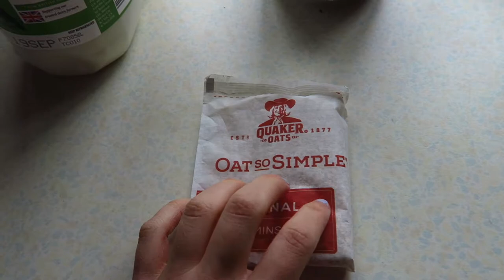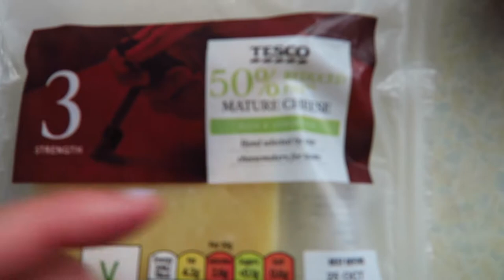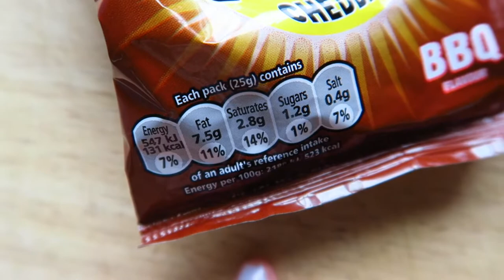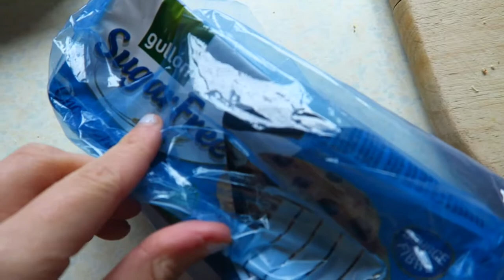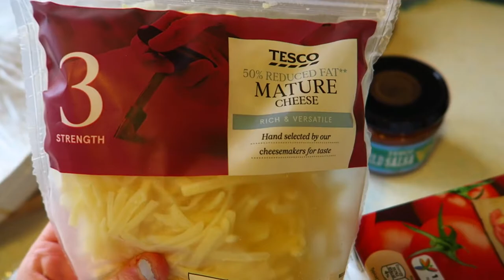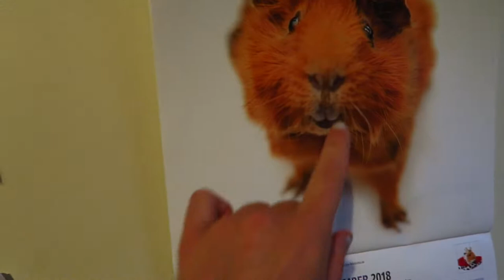WHAT I EAT IN A DAY | September 2018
Happy Friday! Sorry this video has gone up two days late, but I have filmed a video showing you what I eat in an average day featuring a little car tour from my dad! x